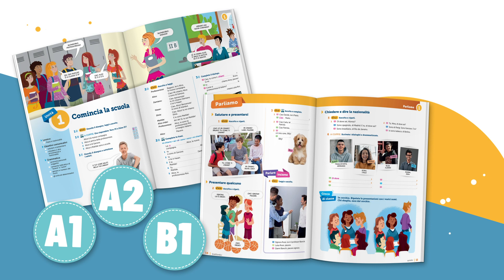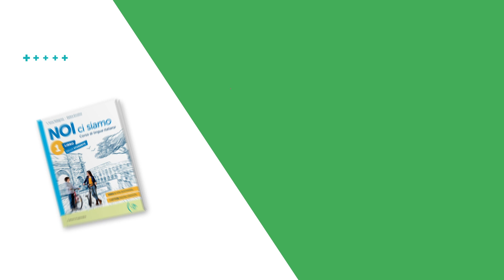NOI Ci siamo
Corso di italiano ILS per la scuola secondaria.

NOI ci siamo è un libro di testo fresco, agile e si concentra, in particolare, sullo sviluppo delle abilità comunicative. La struttura agevola l’assimilazione e l’applicazione in maniera intuitiva del lessico e delle strutture grammaticali apprese all’interno di ciascuna unità.